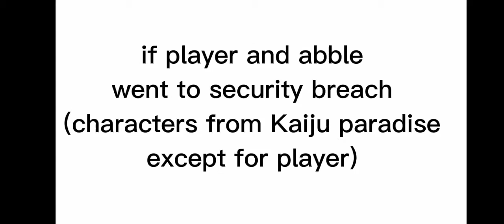if player and abble were in security breach || gacha || captain look! || meme || Kaiju paradise